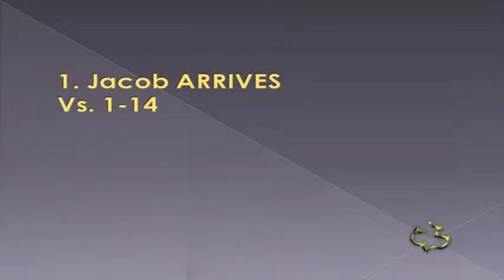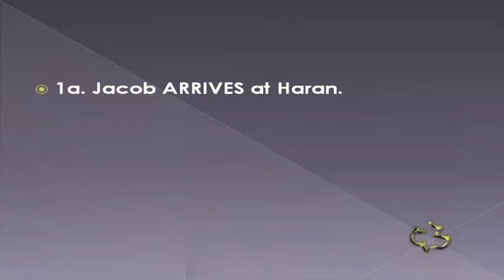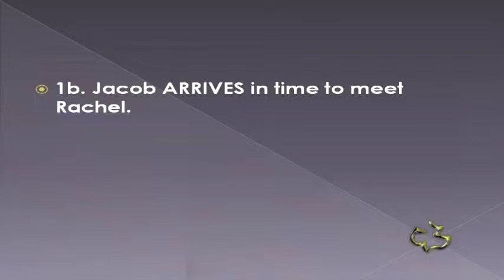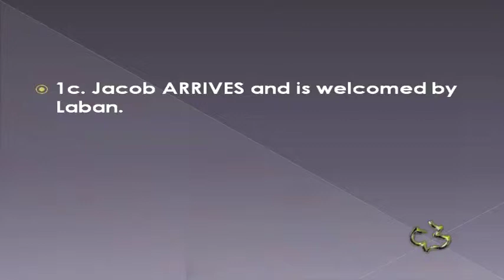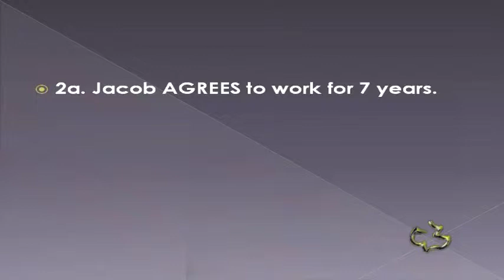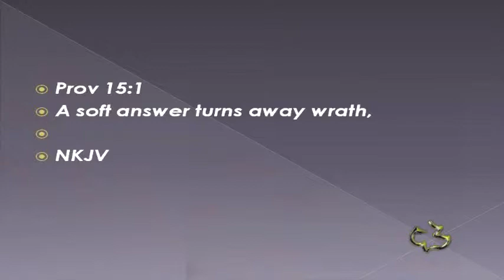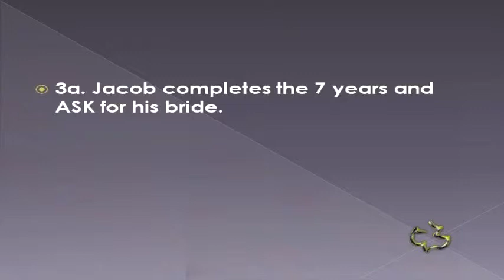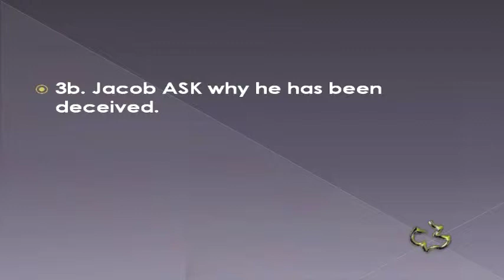Old Testament - Genesis 29:1-30 - (Tribes of Israel Begin - Pt 1)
Old Testament - Genesis 29:1-30 - (Tribes of Israel Begin - Pt 1) - CC Windward - Pastor Tim

Old Testament - Genesis 29:1-30 - Tribes of Israel Begin - Pt 1 - Calvary Chapel Windward - OAHU, HAWAII - Pastor Tim Newman - From Local Olelo / Oceanic / Time Warner Cable show "A View from Calvary" - Episode #: - Original Air Date: 5/27/2012 A.D.

PASTOR TIM's NOTES:

Gen 29:1-30
“The Tribes of Israel Begin”
1. Jacob ARRIVES
Vs. 1-14
1a. Jacob ARRIVES at Haran.
“So Jacob went on his journey,” which is literally,“Jacob lifted up his feet.”
We find that Jacob has come to look for his family in Haran.
Jacob finds that Laban’s family is near and that he has come to the right place.
1b. Jacob ARRIVES in time to meet Rachel.
Some would suggest that this was love at first sight.
Vs. 11 Then Jacob kissed Rachel, and lifted up his voice and wept.
The word for “kiss” is the same word used when Laban arrives.
It is same word used in chapter 31 when Laban kisses his grandchildren good bye.
Jacob then breaks custom and removes the stone from the well.
Jacob no doubt saw this as the beginning of the fulfillment of God’s promises
made to him at Bethel.
1c. Jacob ARRIVES and is welcomed by Laban.
Laban heard the news about Jacob, his sister’s son, he ran to meet him and
embraced him and kissed him and brought him to his house.
Laban realized that Jacob was at his mercy—and highly exploitable.
God knew that Jacob needed a Laban in his life
 He needed some trimming.
o Because He needed a compassionate spirit.
 He needed to experience some pain.
 Because He needed to learn humility.
 He needed some added dimensions to his character.
 He needed to grow in faith.
 He needed to stop trusting in himself.
2. Jacob AGREES to work for his bride
Vs. 15-20
2a. Jacob AGREES to work for 7 years.
“Now Laban had two daughters.
The name of the older was Leah, and the name of the younger was Rachel.
Leah’s eyes were “delicate” (literally, “soft”), a description that most
commentators think means no fire or sparkle or glow, which was much prized in
the ancient East.3
Prov 15:1
but Rachel was beautiful of form and appearance
2b. Jacob AGREES to work for Rachel.
Notice that it is Jacob who suggests the idea of working for 7 years.
Why would Jacob offer to work twice the normal length of time?
That is how much he valued Rachel.
3. Jacob will now ASK for his bride
Vs. 21-30
3a. Jacob completes the 7 years and ASK for his bride.
Jacob’s demand to Laban—
“"Give me my wife, for my days are fulfilled, that I may go in to her."”
(29:21)
—strongly suggests that Laban was holding out, extorting as much as he could
from Jacob.
Why does Jacob not know what is going on?
The bride would have worn a veil until the morning after the wedding.
Gen 24:65
3b. Jacob ASK why he has been deceived.
"What is this you have done to me? Was it not for Rachel that I served you?
Why then have you deceived me?"
We wonder if he heard the irony in his own words.
The verb “deceived” is the same stem used to describe Jacob’s deception of Esau
when he stole Esau’s blessing (cf. 27:35).
And everyone lived happily ever after—in their dreams!
What a recipe for misery.
Sister wives, one beautiful and the other less than beautiful.
One was loved, and the other was unloved.
Was it God’s will for Jacob to have two wives?
NO!
The famous creation ordinance is implicitly monogamous:
“Therefore a man shall leave his father and his mother and hold fast to his wife, and they
shall become one flesh” (2:24).
And every time we see a departure in this it has disastrous consequences.

3
Ibid., p. 235, explains:
What makes eyes “soft” (רך) is unclear; most commentators think it means they had no fire or sparkle, a quality much prized in the
East. Whether her eyes were the only features that let her down is not said, but the glowing description of Rachel as having “a
beautiful figure and a lovely face” suggests Leah was outshone by her sister in various ways.
See also Gerhard Von Rad, Genesis: A Commentary (Philadelphia: Westminster, 1972), p. 291, who explains:
What is meant is probably their paleness and lack of luster. The Oriental likes a woman’s eyes to be lively, to glow, and therefore
eye make-up was used from most ancient times.
Jacob was the elect son but he did not escape the consequences of his own sins.
Far from being immune to discipline, God’s children are the object of special discipline.
And the work of God in the life of Jacob will continue and one day he will be the “Prince of
God”, but he is not there yet.